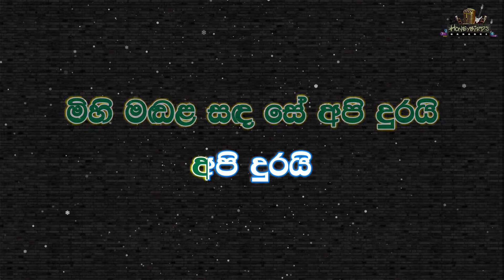Pem Kalath Sithin Dayavi Karaoke (Without Voice) පෙම් කලත් සිතින් දයාවී කැරෝකේ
🎤 Artist      : Dinesh Nakandala
✍️ Lyrics     : Hemasri De Alwis
🎶 Melody  : Stanly Peiris

අපගේ ගීතවල අතරමග බාදා කිරීම් නැත.

sinhala karaoke songs without voice new
new sinhala karaoke songs without voice 2021
sinhala without voice songs
most populer karaoke
youtube karaoke sinhala songs with lyrics
Sinhala karaoke
Live Band music track
karaoke sl
karoke sri lanka
live karoke
nonstop karoke
sinhala karoke
sri lanka karaoke channel
karoke srilanka
live karoke
without voice song
sinhala song without voice karaoke
sinhala karoke songs
Without Voice Music Tracks Live band | SL Track